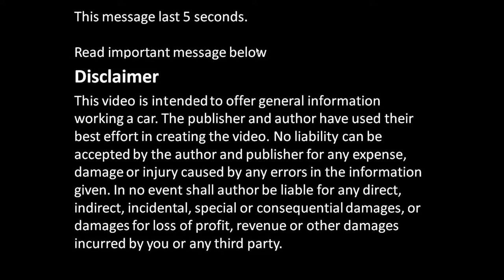Part 8/34 How to replace CLUTCH Toyota Corolla years 2000 to 2022: Starter motor cables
Years 2000 to 2022. Engine VVT-i and manual gearbox.

How to replace full clutch to Toyota Corolla. Full details, all things step by step.  If you look all video parts, you could replace the clutch in your home garage or garden. Please enjoy !
How to replace clutch Toyota Corolla. Engine VVT-i and manual gearbox.